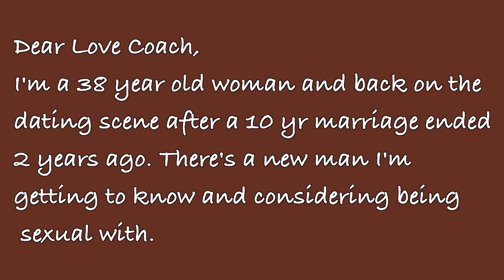Ask The Love Coach: Ready For Sex!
Take a look at a previous video Coach Michele did which relates to this same subject: